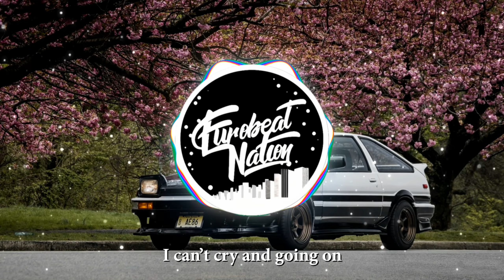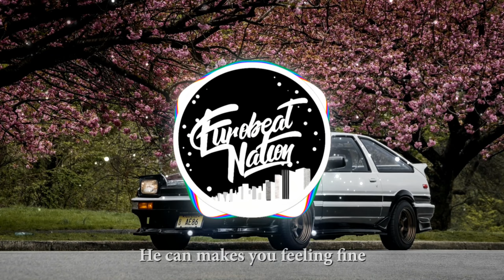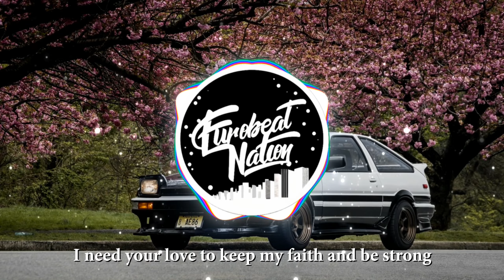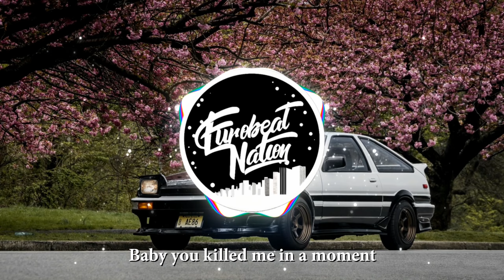Leslie Parrish - Save Me (Lyrics and Visualizer)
Leslie Parrish - Save Me

-Much love-